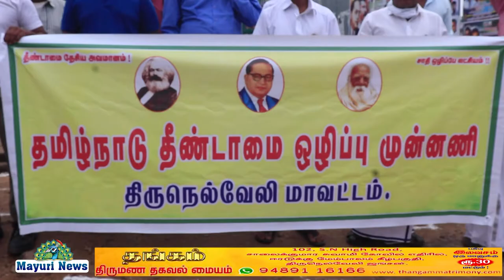நெல்லை அண்ணல் அம்பேத்கர் நினைவு | DR AMBEDKAR THEENDAMAI OLIPPU | தீண்டாமை ஒழிப்பு முன்னணி | TAMIL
நெல்லை மாவட்டத்தில் அண்ணல் அம்பேத்கர் நினைவு தினத்தை முன்னிட்டு தீண்டாமை ஒழிப்பு முன்னணி தமிழ் வெளிமாவட்ட கொள்ளும் அண்ணல் அம்பேத்கர் திருவுருவ சிலைக்கு மாலை அணிவித்து மரியாதை செலுத்தினார்கள் நிகழ்ச்சியில் மாவட்ட தலைவர் மணி தலைமை வகித்தார் மாவட்ட செயலாளர் ஸ்ரீராம் சிஐடியு மாவட்ட செயலாளர் மோகன் மற்றும் துரைராஜ் ராஜகுரு முத்துக்குமாரசாமி நாராயணன் ஆகியோர் பங்கேற்கிறார்கள்